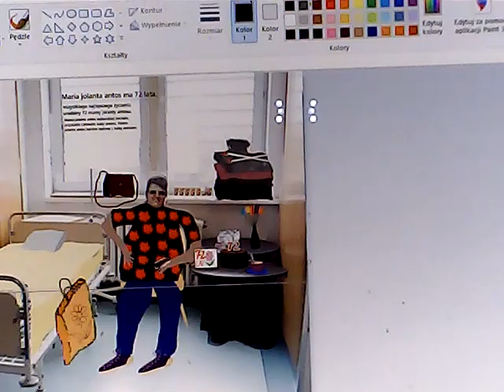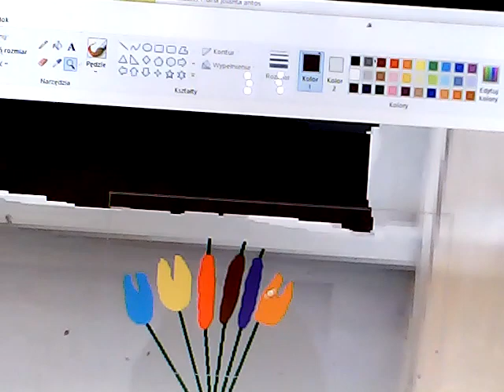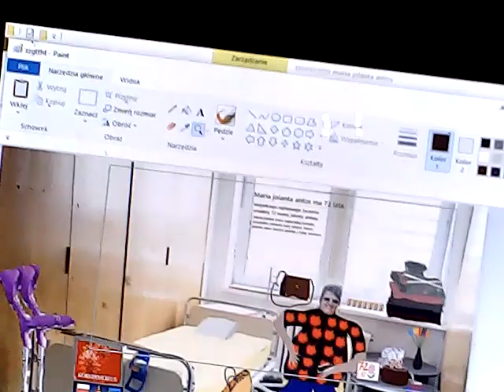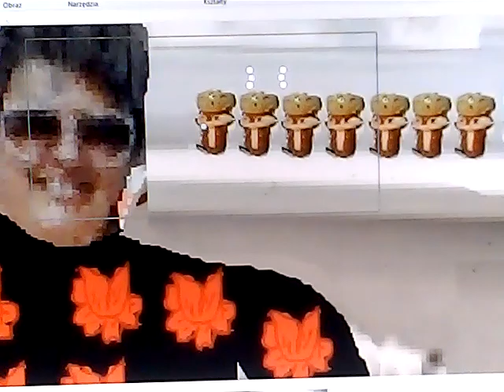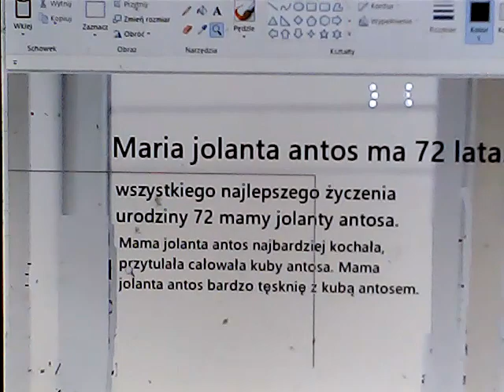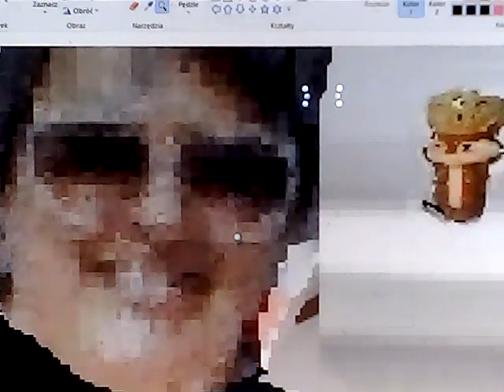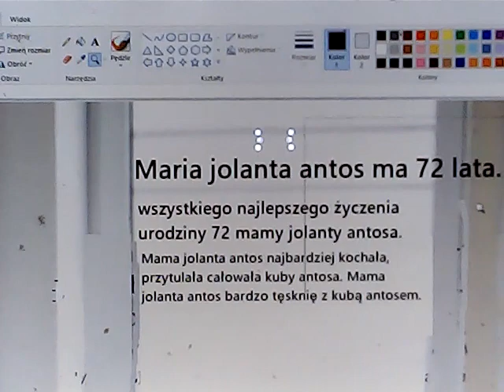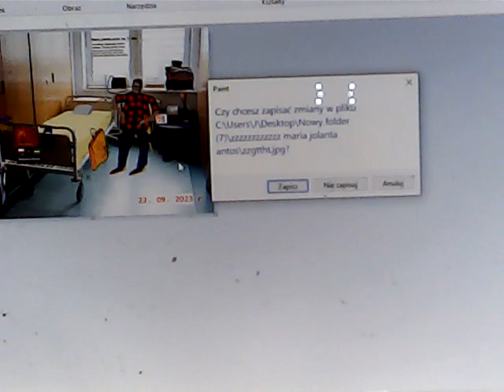maria jolanta antos ma 72 lata. 22 września 2023 r. Urodzin 72 mamy jolanty antosa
maria jolanta antos urodziła się 22 września 1951 roku. Maria jolanta antos ma 72 lata w dniu 22 września 2023 roku. Mama jolanta antos najbardziej kochała , przytulała i całowała mnie. Mama jolanta antos najbardziej tęsknię z kubą antosem.